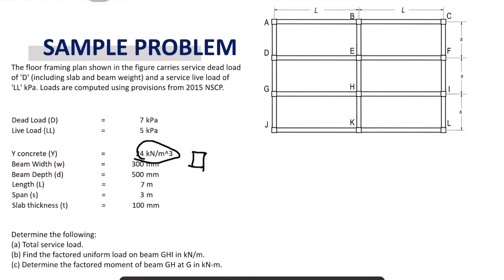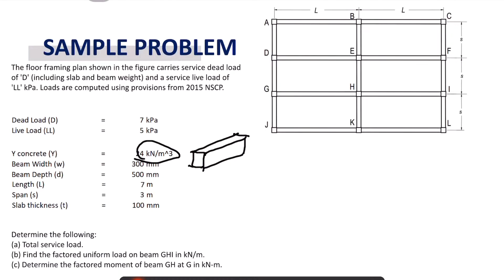Principles of Steel Design - Chapter 2 Patterned Load Distribution Problem 1 Part I Free CE Review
The floor framing plan shown in the figure carries service dead load of 'D' (including slab and beam weight) and a service live load of 'LL' kPa. Loads are computed using the tributary area method and provisions from 2015 NSCP.

One-Way Slab
Two-Way Slab
ACI Moment Coefficient
Frame floor plan
Patterned Loading
Reinforced Concrete
Design Simplified Method of Analysis for Required Strength